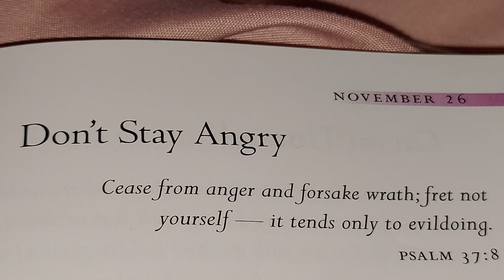DON'T STAY ANGRY 🙏 🌎 ⛪️ December 15, 2023 FRIDAY